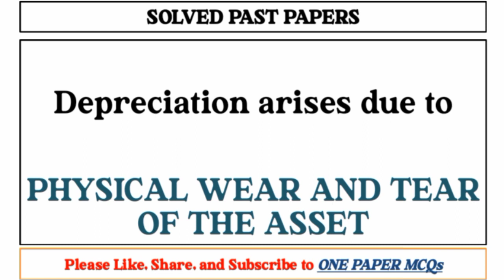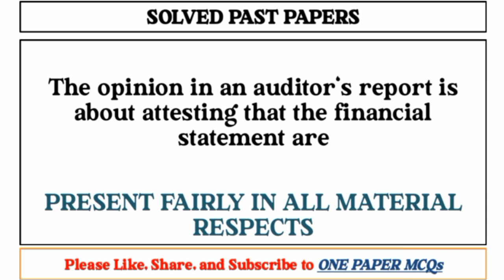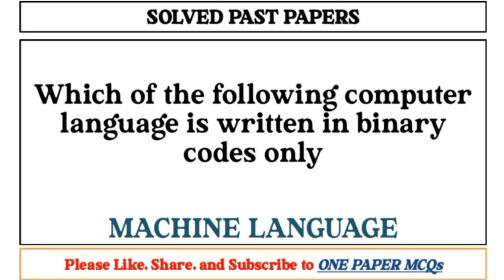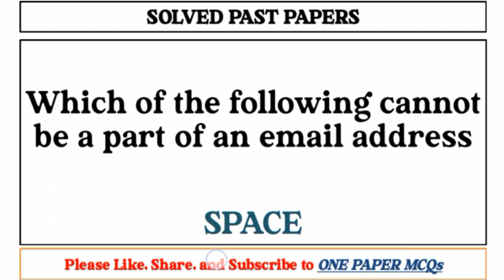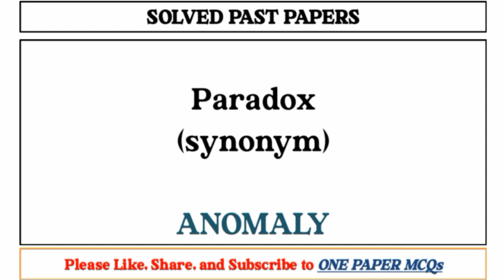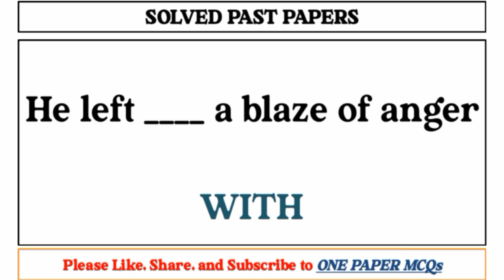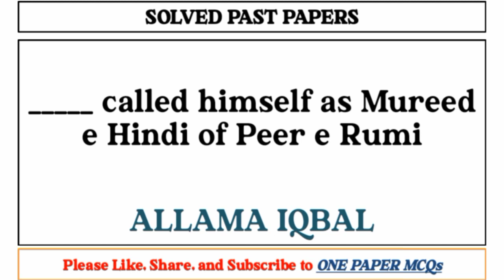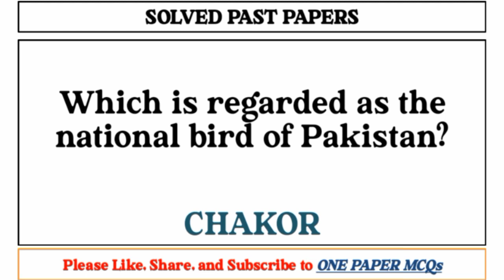Junior Auditor Paper | 08 07 2023 | Auditor General (AG) Office Peshawar | Solved Past Papers 2023